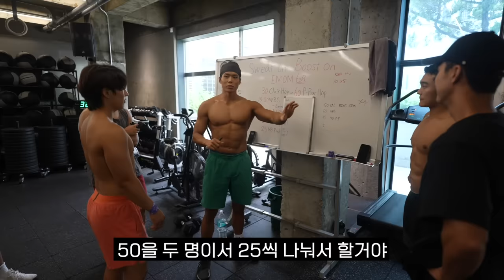운동으로 느낀 남자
위 콘텐츠는 일상 속 과학기술 시리즈 입니다.

과학기술진흥기금 및 복권기금의 재원으로 제작되어,

우리나라 과학기술 발전과 저소득 · 소외계층의 복지 증진도 기여하고 있습니다.

📨말왕TV 공식 이메일